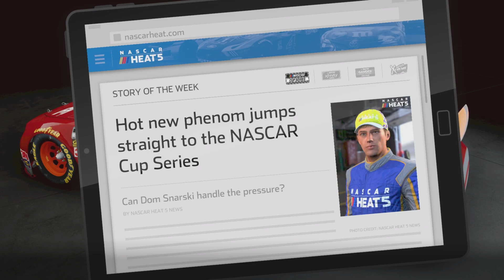Nascar Heat 5 Career #1 Start of a Champion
Hello make sure to like and sub!